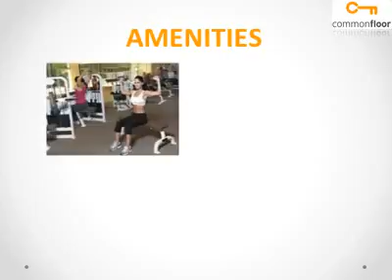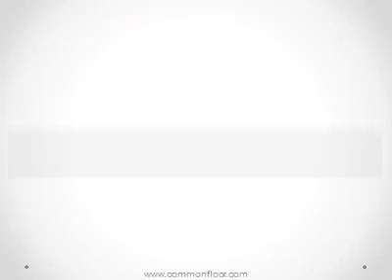Ashiana Landcraft Gurgaon